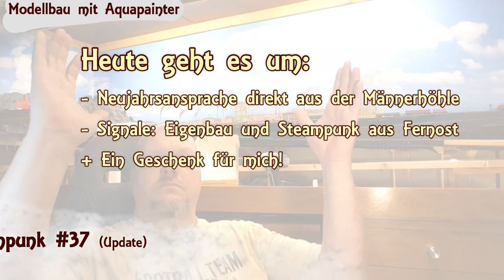Steampunk #37 🚂 - "Live" aus der Man Cave +Eigenbau Zwergsignale +ein Geschenk - Modellbahn Spur N.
Hallo,

heute zum ersten mal "Live" aus der Männerhöhle.
das Thema sind Eigenbausignale; die entsprechenden Test und wie es weiter geht.
Viel Spaß.